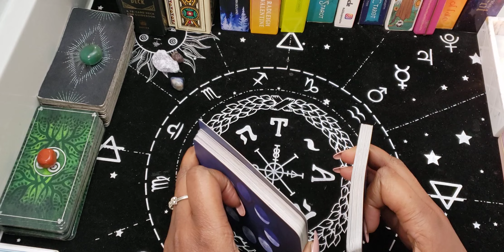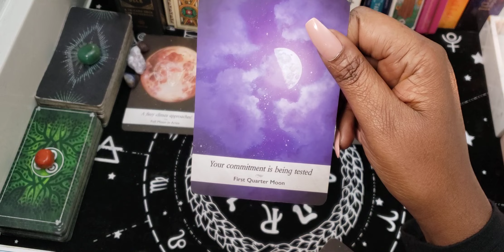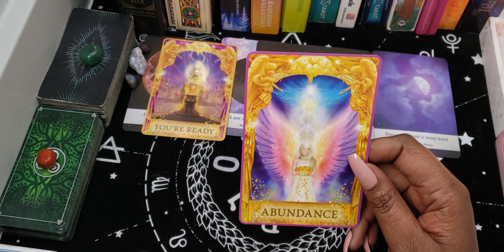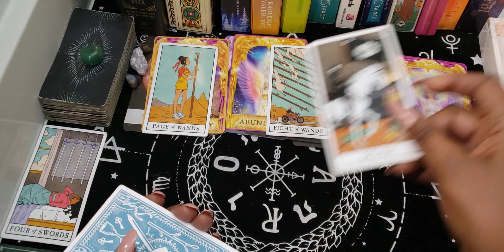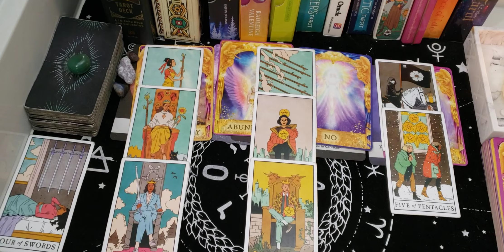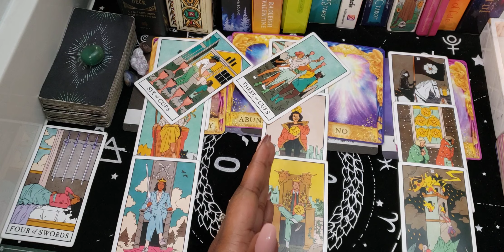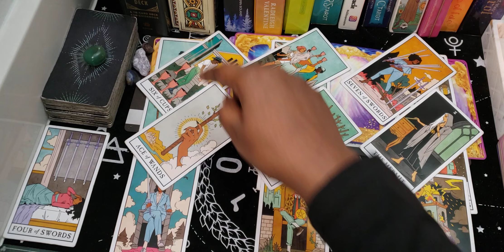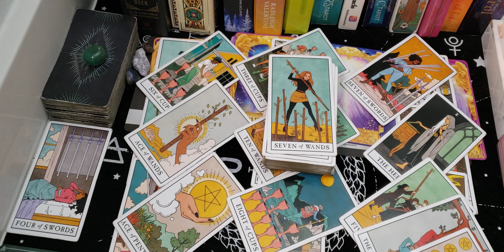Sagittarius ♐ Is This The End? January 2023 ❤ Reading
You can book a personal tarot reading, spiritual channeled message reading, and life or spiritual coaching sessions.

I am a Spiritual Empath that provided channeled messages and tarot readings directly from Spirit on this channel.